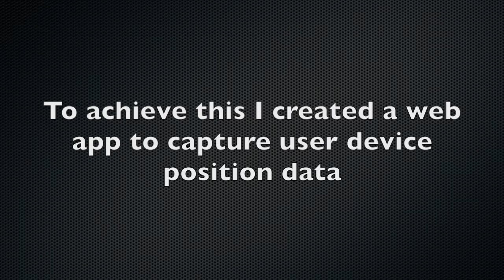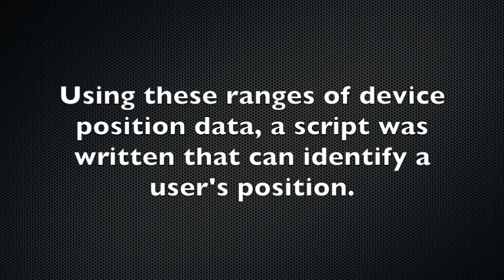Movement Maps Research Project